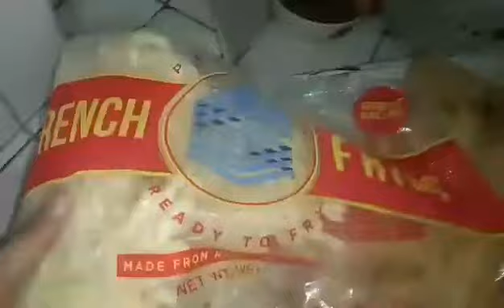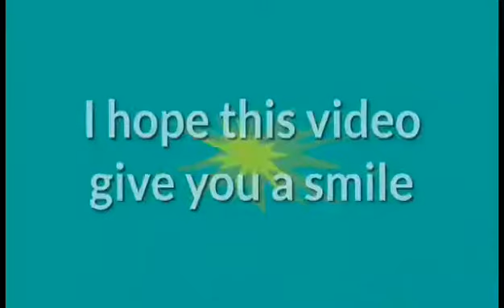100 PESOS FRENCH FRIES/SULIT